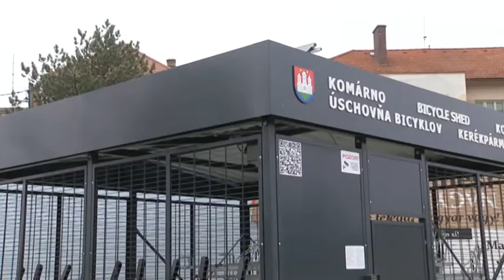Sezóna výmoľov sa začala, je im potrebné venovať zvýšenú pozornosť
Zimné obdobie sa vždy podpisuje na stave povrchu vozovky - je tu veľa výmoľov a nerovností ciest - tieto môžu dať kompetentní odstrániť len postupne.